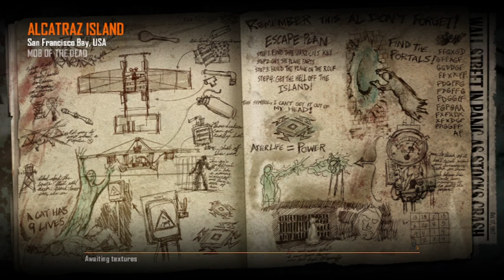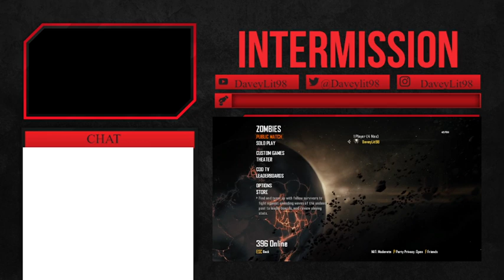Classic Zombies Throwback :)